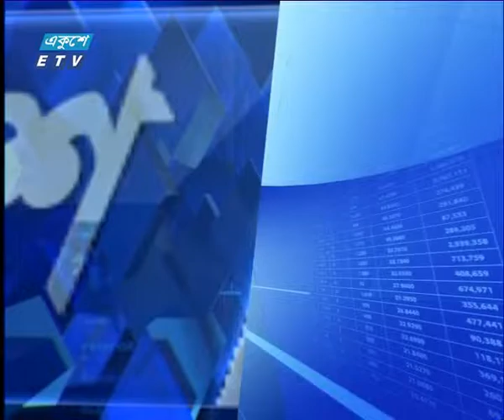Ekushey Business || মোহাম্মদ নাছির || 03 December 2019 || ETV Business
অনুষ্ঠানের নাম: একুশে বিজনেস, ৩ ডিসেম্বর ২০১৯
উপস্থাপক: রাজিব জামান
আলোচক: মোহাম্মদ নাছির, সাবেক ভাইস প্রেসিডেন্ট, বিজিএমইএ।

২০০০ সালের ১৪ই এপ্রিল এটি সম্প্রচার কার্যক্রম শুরু করে। টিভি চ্যানেলটির খবরে নতুনত্ব ও অভিনবত্ব থাকার কারণে দর্শকদের কাছে বিপুল জনপ্রিয়তা লাভ করে। দেশ বিদেশের সর্বশেষ খবর, নাটক, সিনেমা, ডকুমেন্টারিসহ নানা খবর ও বিনোদনমূলক অনুষ্ঠান প্রচারিত হয় একুশে টেলিভিশনে।